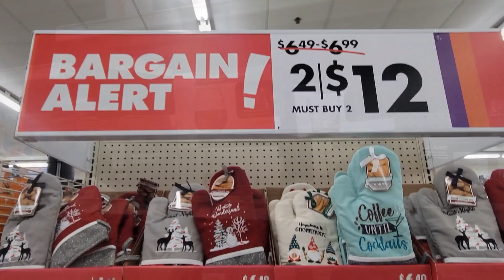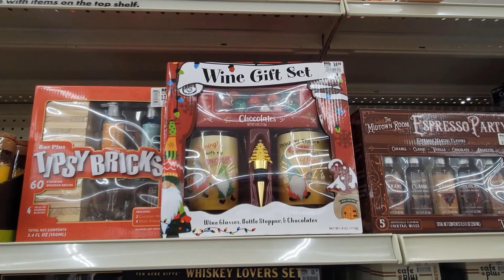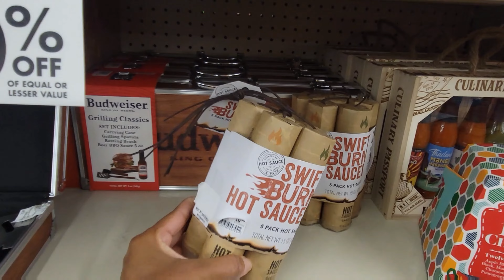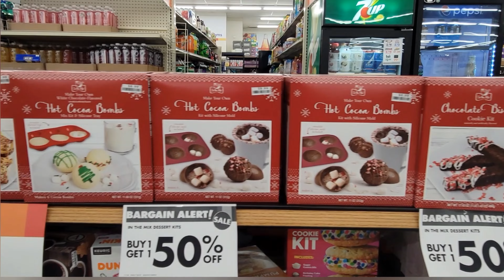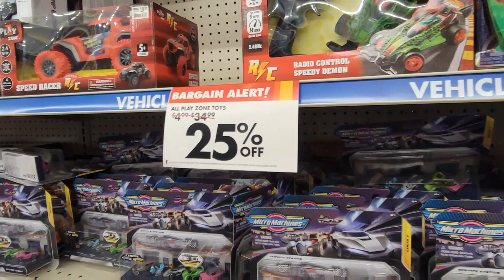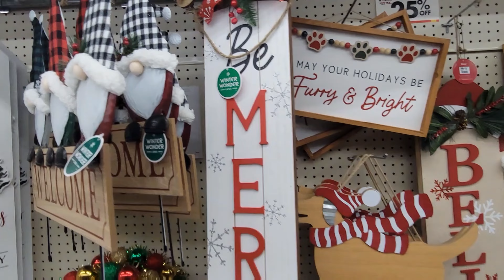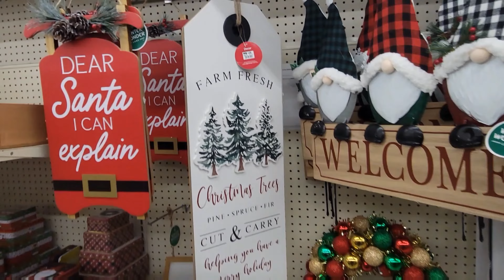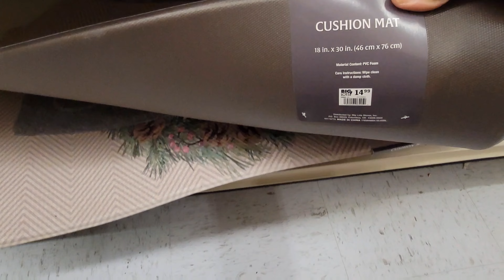BIG LOTS! Walk through with me | Christmas 2022